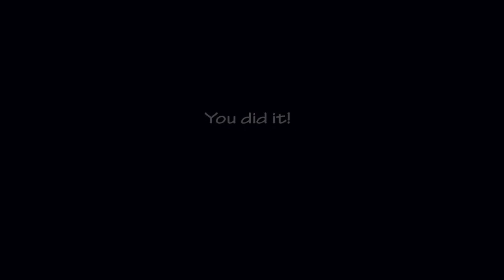Ultimate Custom Night: Desafio "Nightmares Attack" concluído!! (2800 pontos)